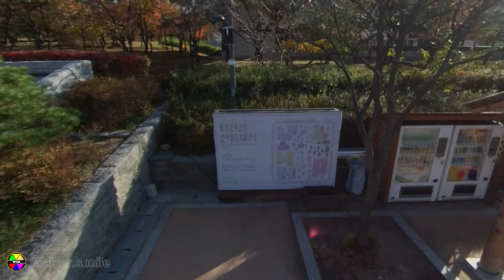Walk through A Village of Traditional Houses in the Namsan Valley. 남산한옥마을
Namsangol Hanok Village, also known as "A Village of Traditional Houses in the Namsan Valley", is a Korean village located in the area of Pil-dong neighborhood in Jung-gu, a central district of Seoul, South Korea where hanok (한옥) or Korean traditional houses have been restored to preserve the original atmosphere of the area.

The Namsangol Hanok Village offers one the opportunity to experience a wide cross-section of Joseon-era citizenry and activities, from royalty to commoners. A great effort has been made to accurately furnish each dwelling with appropriate era and social status appointments.

Namsangol Hanok Village (남산골한옥마을)
Korean name
Hangul 남산골한옥마을
Hanja 南山골韓屋마을
Revised Romanization Namsangol hanok maeul

Location 37° 33′ 33″ N, 126° 59′ 38″ E
Filmed Nov.2020 Winter by Youtube ch. walker s mile

남산골 한옥 마을은 '남산 계곡 전통 가옥 마을'로도 알려져 있으며, 한옥이 있는 서울의 중심가 인 중구 필동 일대에 위치한 한옥 마을이다. 또는 한국 전통 가옥을 복원하여 지역의 원래 분위기를 보존했습니다.

남산골 한옥 마을은 왕족에서 평민에 이르기까지 조선 시대 시민과 활동의 넓은 단면을 경험할 수있는 기회를 제공한다. 각 주택에 적절한 시대와 사회적 지위를 정확하게 제공하기 위해 많은 노력을 기울였습니다.